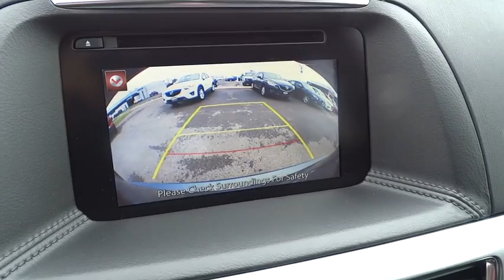2016 Mazda CX-5 Columbus, Lancaster, Central Ohio, Newark, Athens, OH CMT16014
2016 Mazda CX-5
2016 Mazda CX-5 AWD 4dr Auto Touring - Stock#: CMT16014 - VIN#: JM3KE4CY0G0603681

2840 N. Columbus St.